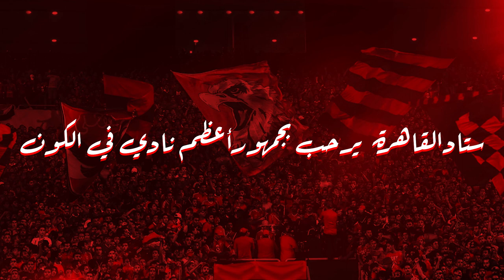شاهد اخر استعدادات ستاد القاهره من أجل مباراة الاهلى المرتقبة امام الهلال السودانى